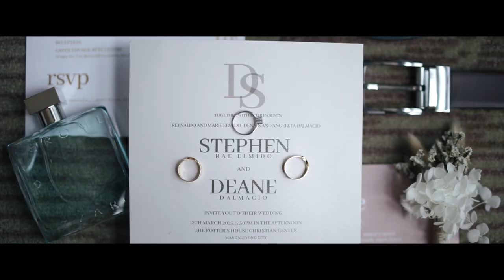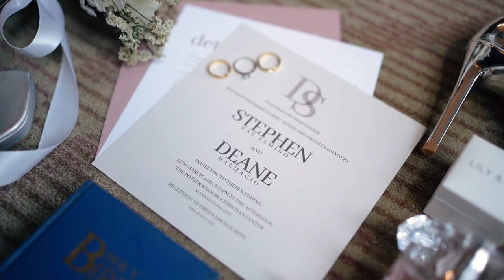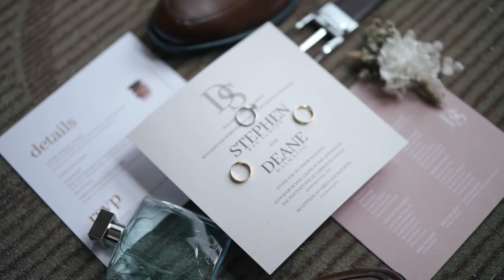Stephen & Deane | Same Day Edit Weding Film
"You make me happier than I ever thought I could be and if you let me, I will spend the rest of my life trying to make you feel the same way."

PV: Pikitmata Photography
Preps: Crown Plaza Ortigas
Venue: The Green Lounge, Greenhills
Church: The Potter's House Christian Center, Mandaluyong City